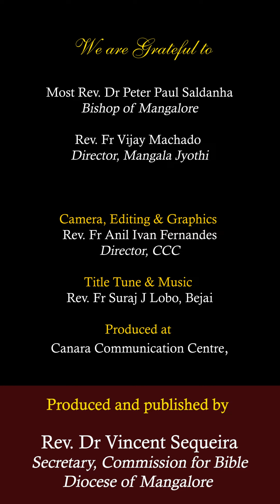ದೆವ್ಚಾರಾಚಿ ದಾವ್ಲಿ ಮೊಡ್ಚಿ, ತಿ ದಯಾ ದೆವಾಚಿ | ಮಾರ್ಕ್ 5:1-20 |ಶುಭ್‌ವರ್ತಮಾನ್ |SHUBHVORTOMAN| 30 Jan 2023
Shubhvortoman
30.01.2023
ಸಾಧೊ ಕಾಳ್-ಚೊವ್ತೊ ಸೊಮಾರ್
ಮಾರ್ಕ್ 5:1-20
ದೆವ್ಚಾರಾಚಿ ದಾವ್ಲಿ ಮೊಡ್ಚಿ, ತಿ ದಯಾ ದೆವಾಚಿ

, Director, CCC